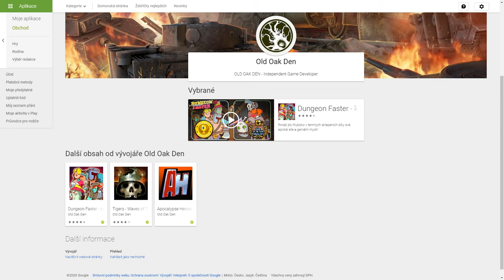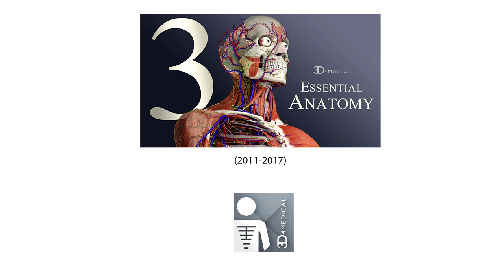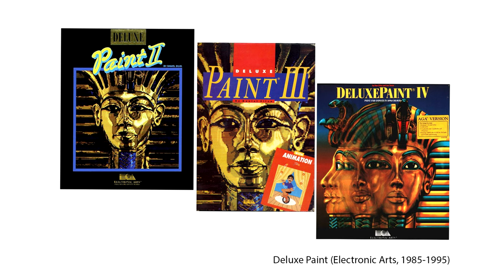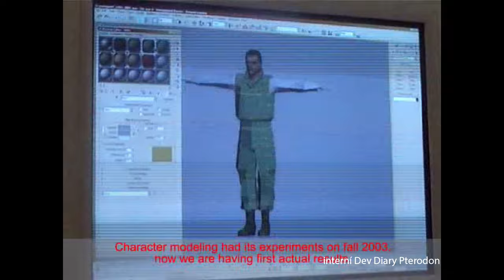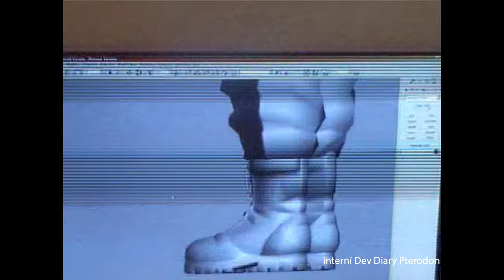FPI: Pavel Širůček I Old Oak Den, Pterodon, Hidden & Dangerous, Vietcong, Vietcong 2, Mafia II ...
V tomto díle série FPI jsem zajel za Pavlem Širůčkem. Ten byl dost možná prvním člověkem u nás, který měl v pracovní smlouvě napsáno „herní vývojář“. Byl zaměstnaný ve Vochozka Trading, kde stál za adventurou Léto s Oskarem. Později byl u začátku vývoje Hidden & Dangerous, ale pak přešel do studia Pterodon, kde mimo jiné pracoval na sérii Vietcong. Mnoho let pracoval i pro britská studia, u kterých se dostal například k sérii Need for Speed. V současné době pracuje na třetí hře svého vlastního studia Old Oak Den. Apocalypse Heroes je jeho již třetí mobilní hra a už nyní ji můžete vyzkoušet v předběžném přístupu. Z jeho starších her mohu vřele doporučit Dungeon Faster, ten má trochu strmější křivku osvojení si, ale jakmile se do něj dostanete, tak vás čeká spousta zábavy.